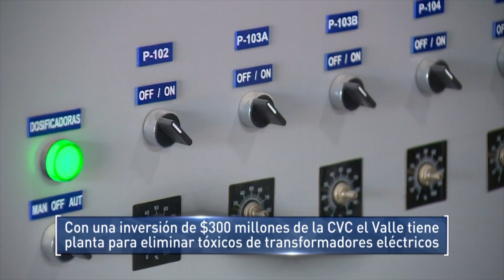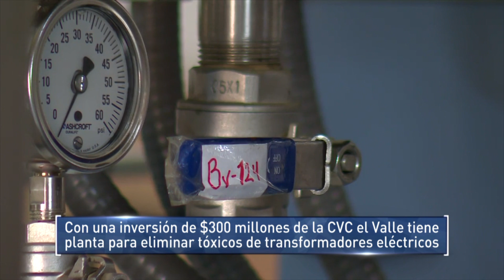CVC promovió planta para eliminar sustancias tóxicas de los transformadores eléctricos